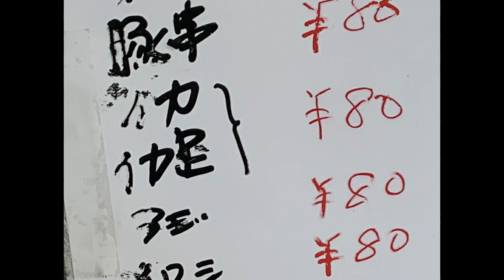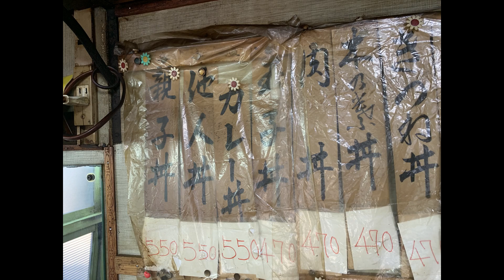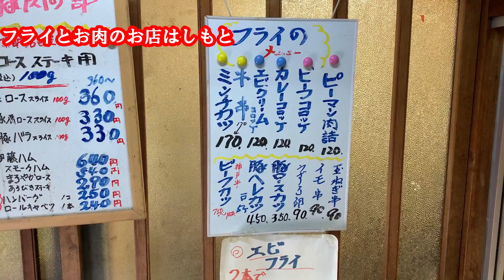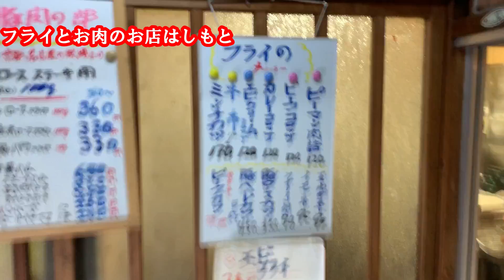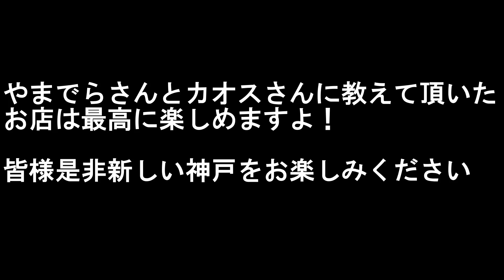【昭和を思い出す神戸】グルメ文化遺産の旅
半日かけての神戸の呑み歩きになります。新しい切り口で神戸を楽しみたい方、昭和の雰囲気が好きな方は是非お試しください。